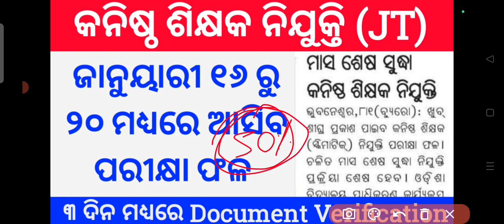Odisha junior teacher result 2024 || Odisha junior teacher recruitment 2024